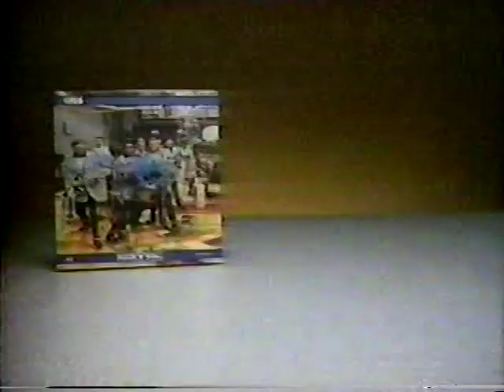1961 Rock 'N' Roll Era 1988 Time-Life TV compilation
1988 television commercial for the 1961 edition of Rock 'N' Roll Era album compilation series. The BetaGems channel has more in a playlist called Rare and Lost TV Commercials, including "1959 Rock 'N' Roll Era 1988 Time-Life TV compilation," "1989 Your Hit Parade 1945 Time-Life album compilation," "Classic Rock 1966 album collection 22 hits 1989 TV commercial," "1989 Roy Orbison Tribute Collection television commercial," "1989 Woodstock Rock 20th Anniversary album compilation," "1989 Rough Side of the Mountain gospel music & sermons album," "Unforgettable 1950s 4-album set television commercial," "1989 Country Girls album Lynn Anderson television commercial," "1989 Stage Door Canteen 44 hit songs television ad," "1989 All Time Favorite Children's Songs 83 tracks TV ad," "1989 Magic of Mario Lanza album television commercial," "1989 Shades Of Love 45 Soft Rock Hits album television commercial," "Totally 80s TV album comp 1993 commercial," "Ultimate Party Album 1993 television commercial," "Rockin Down the Block album 1987 television commercial," "Mickey's Rock Around the Mouse 1987 Little Richard," "Remember When Rock Had No Message? 1986 Fun Rock TV ad," "King Biscuit Best of the Biscuit 1987 album TV ad," and "1989 Hot Rod Classics album compilation ad."